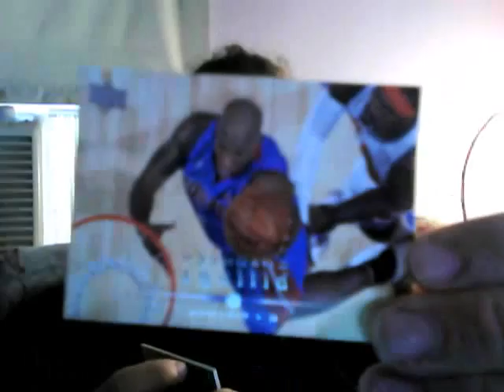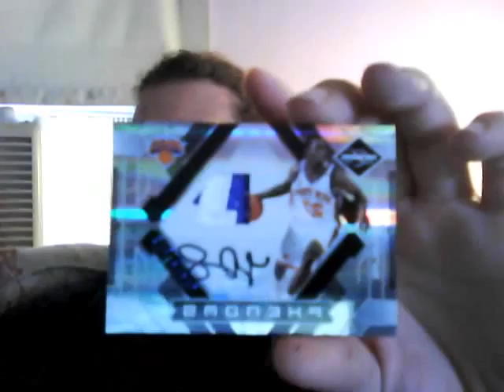Mailday Recap (bballcollector7)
Not bad that all what I paid for them.